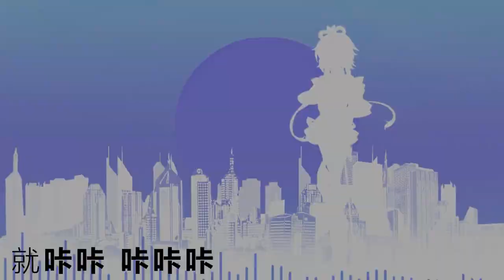[Vocaloid - Luo Tianyi] KAKAKA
Vocal：Luo Tianyi
Backing：Xia Yuyao
Lyrics：此木阿柴